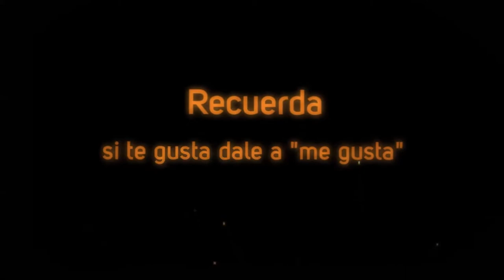Me Voy de Vacaciones! Info Importante!!